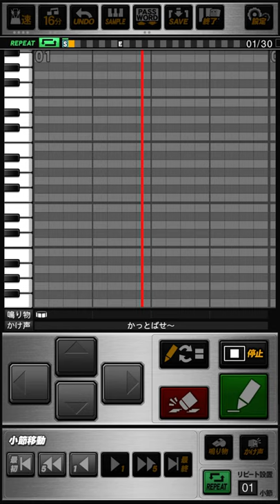横浜ベイスターズ 金城龍彦 応援歌 プロスピA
《パスワード》
おどねたよねまおおおぞごおせおおだとおずうこれぎごちまゆてひありとうとおちけひみてぶけれねてがんるよぶおとせとよぜほへくめごとぜたりふすらおあにらあぶみざなこぼみたえいずぼせもきひでつふおおくうぼぶべをけをえなさおにのぜうずびぬびぶりせやのけほね

見せてくれ見せてやれ  超スーパープレイを
ハマの風に乗った  男の意地を